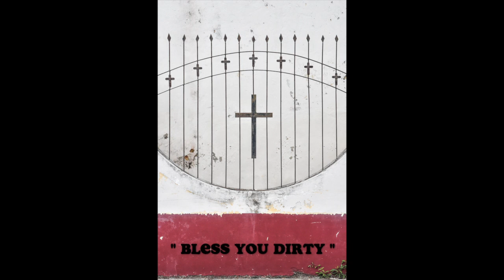SOLO UNO & LUIGI CALABRONE "bless you dirty "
COMPOSITION DE MUSIQUE POUR PROJETS VISUELS(film / théâtre /documentaire)